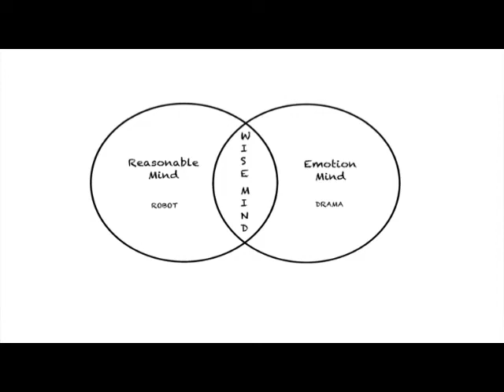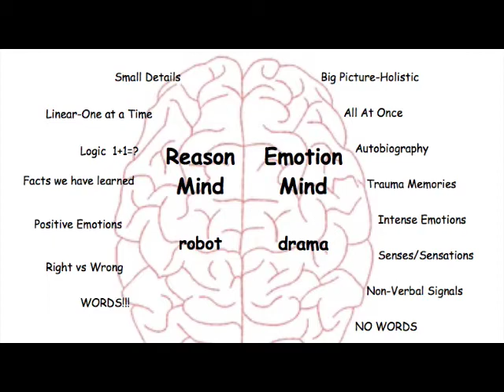Brain Introduction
We take a look at the two sides of our brain and how finding ways to include both is an important element in healing. We'll also take a look at how each side of the brain connects to the DBT model of Wise Mind.